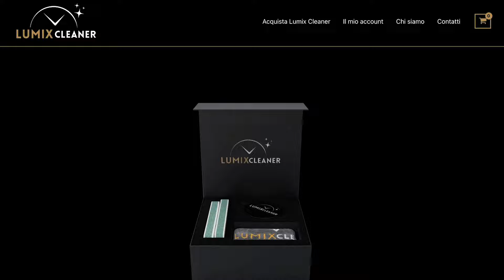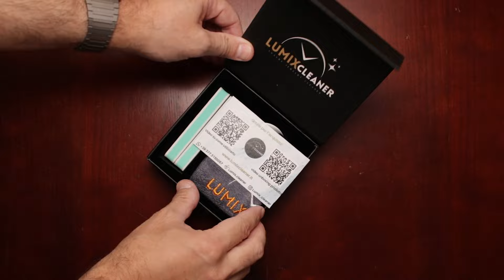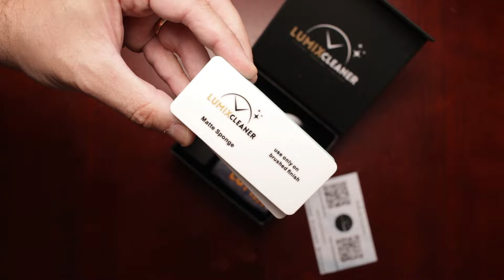Ecco come faccio LUCIDATURA e SATINATURA su Rolex (ma vale per tutti!)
✅ Questa puntata è offerta da LUMIXCLEANER.IT
Il prodotto completo per la lucidatura e satinatura dei tuoi Orologi!

✖️✖️✖️LINKS UTILI✖️✖️✖️

✖️✖️✖️CONTATTI✖️✖️✖️